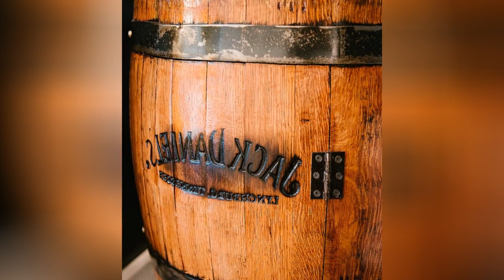75 Industrial Brown Floor Powder Room Design Ideas You'll Love ➤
Browse industrial powder room designs and decorating ideas. Discover inspiration for your industrial half bath remodel or makeover, including industrial decor, color, layouts and storage.

0:00:00 - Intro
0:00:12 - Industrial Brown Floor Powder Room Design Ideas You'll Love: Inspirations 1 to 25
0:01:30 - Industrial Brown Floor Powder Room Design Ideas You'll Love: Inspirations 26 to 50
0:02:59 - Industrial Brown Floor Powder Room Design Ideas You'll Love: Inspirations 51 to 75

👋 Well Hello!